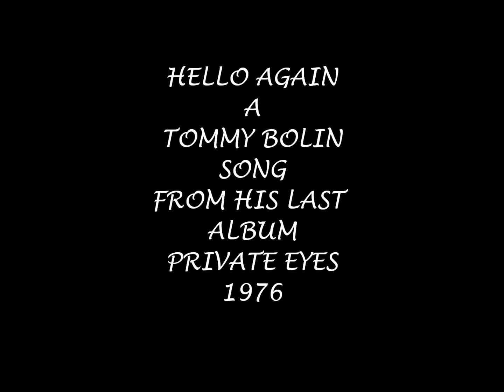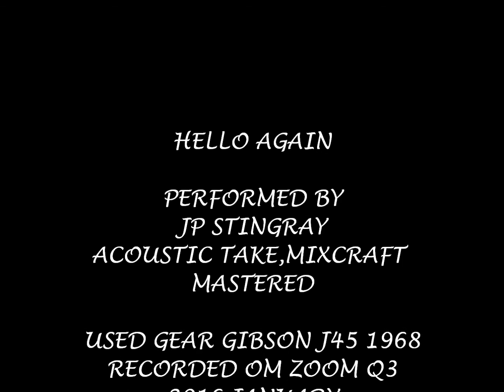TOMMY BOLIN SONG HELLO AGAIN BY JP STINGRAY!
TOMMY BOLIN'S ''HELLO AGAIN'' FROM HIS 1976 ALBUM'PRIVATE EYES'' HIS LAST ALBUM,TOMMY DIED THAT YEAR FROM AN OVERDOSES OF DRUGS.
ONE OF THE GREATEST GUITAR PLAYERS AROUND AT AGE 25.
HE PLAYED IN THE JAMES GANG AND OF COURSE DEEP PURPLE.

Thomas Richard "Tommy" Bolin (August 1, 1951 – December 4, 1976) was an American-born guitarist who played with Zephyr (from 1969 to 1971), The James Gang (from 1973 through 1974), and Deep Purple (from 1975 to 1976); in addition to maintaining a notable solo career.